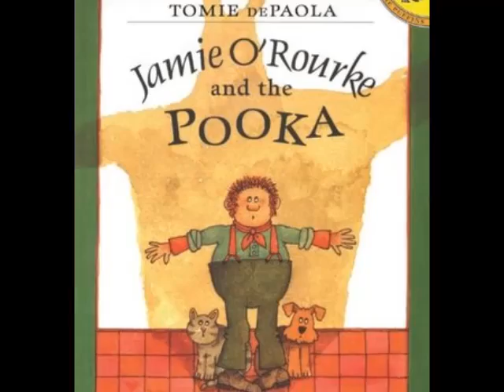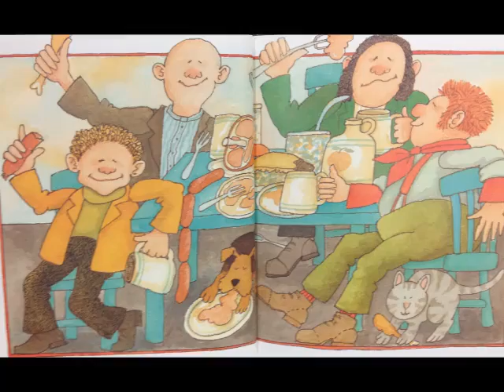Jamie O'Rourke and the Pooka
A story written by Tomi DePaola.